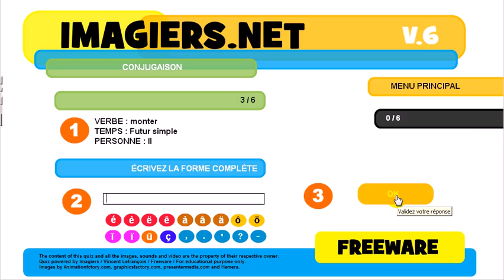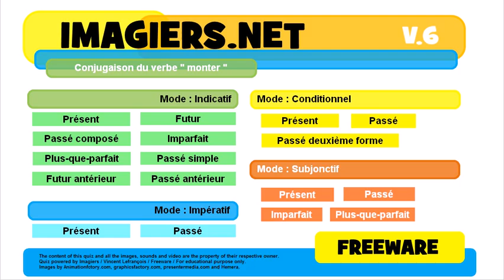French conjugation Indicatif Passé composé